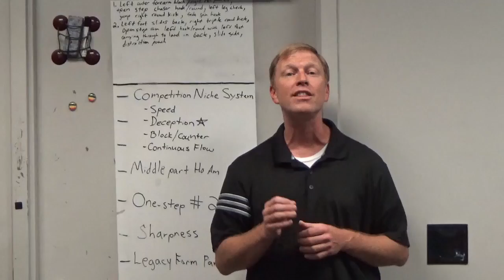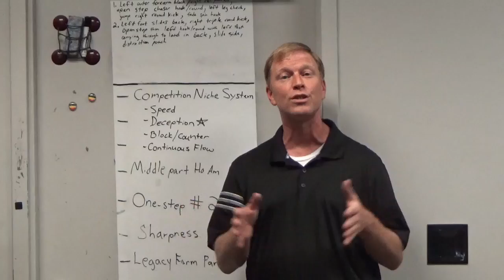Follow Along 6 15 20